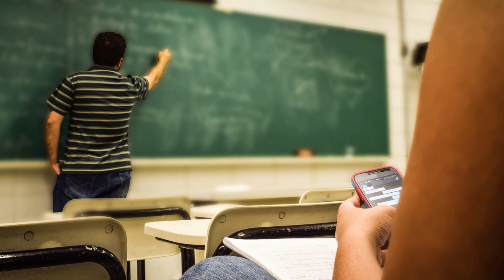Nedostatek učitelů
Poslouchejte krátké české zprávy, dnes na téma: Nedostatek učitelů.

Titulky můžete zapnout nebo vypnout – klikněte na ikonu titulků (nebo použijte klávesu C).
Zdroj fotografií:
Pixabay: geralt, giovannacco, steveriot1

Příjemný poslech!